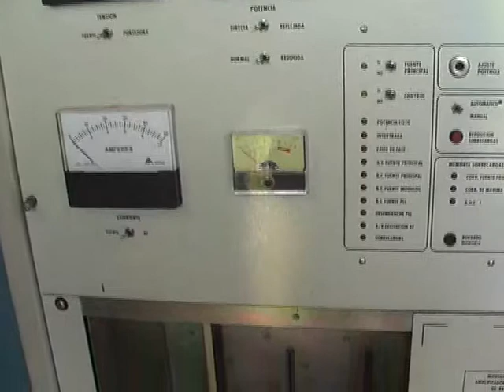sarandi del yí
destrozan radio